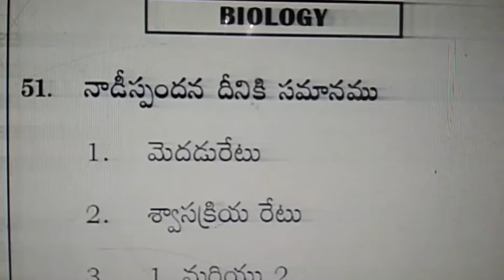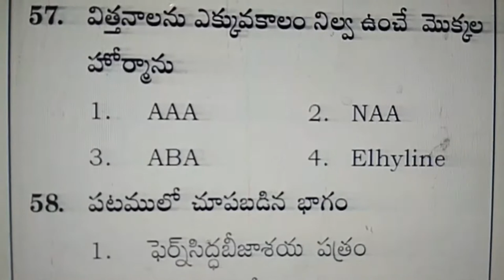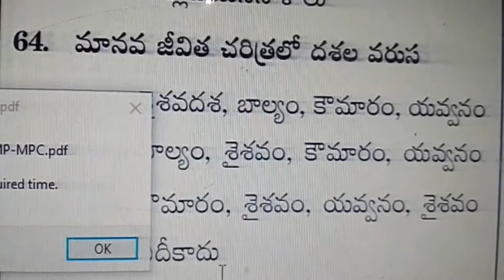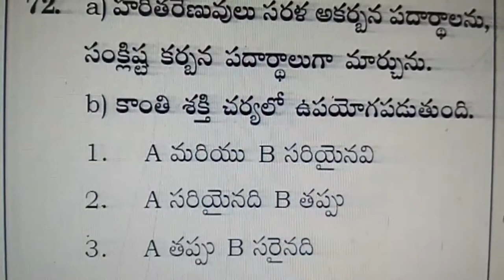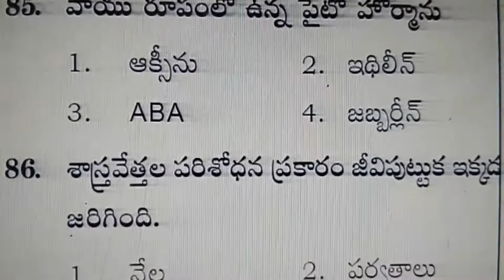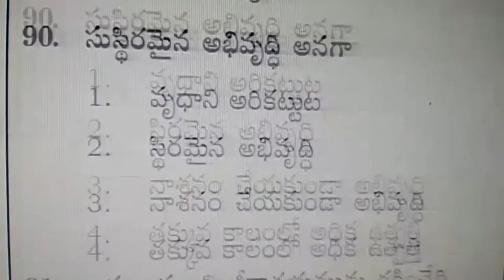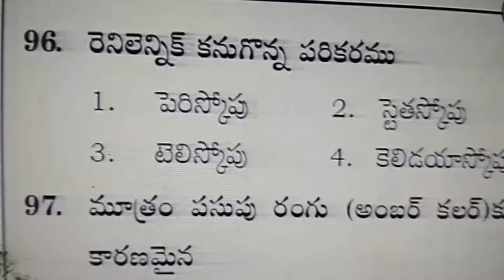TSRJC ENTRANCE EXAMINATION GUESS MODEL PAPER BIOLOGY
TSRJC ENTRANCE EXAMINATION GUESS MODEL PAPER BIOLOGY FOR 50 MARKS.
TSRJC Telangana Common Entrance Examination Test Model Paper.